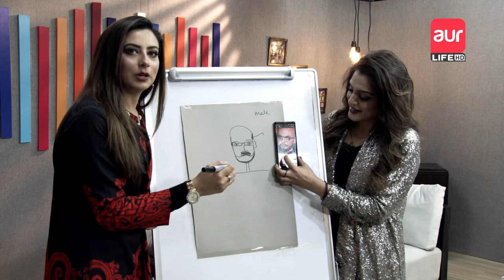aur Lifestyle | Shiffa Yousafzai & Nazia Malik | Celebrities | Episode 12 | 19 March 2022 | aur Life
aur Lifestyle | Shiffa Yousafzai & Nazia Malik | Celebrities | Episode 12 | 19th March 2022 | aur Life Exclusive

aur lifestyle discusses fashion, entertainment, fitness, and modern trends. It also provides information on ongoing lifestyles and fashion events. The main purpose of this program is to attract an audience who is looking for information on ongoing fashion, fitness, and modern lifestyle trends.